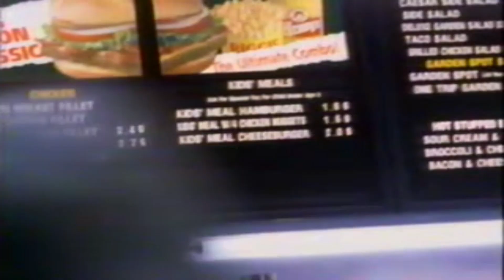Retro Wendys Cheddar Lovers Bacon Cheeseburger Commercial 1999 Dave Thomas News Parody